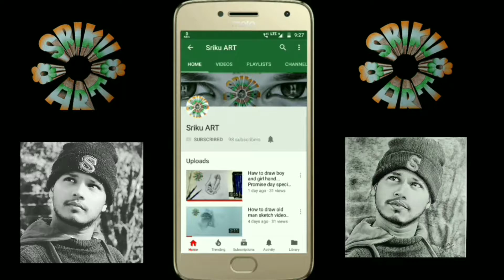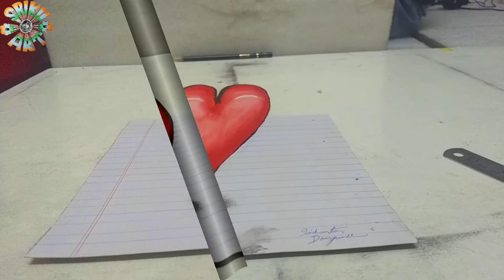How to draw 3D Heart colour drawing || Valentine's Day special drawing